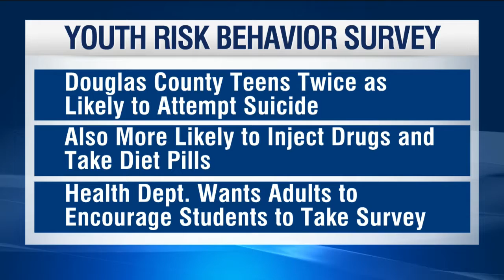Students Encourage To Take Youth Risk Survey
New statistics about teen suicide rates, have health officials urging parents and teachers to take action